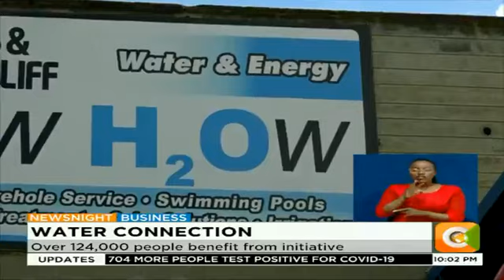High level agricultural summit off in Nairobi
African countries need to increase the urgency in transforming Africa’s food system. This was the key message during the commencement of the AGRF summit which is set to pave the way forward for Africa’s agriculture. Stakeholders say there is need to address firmly challenges facing smallholder farmers in the continent.